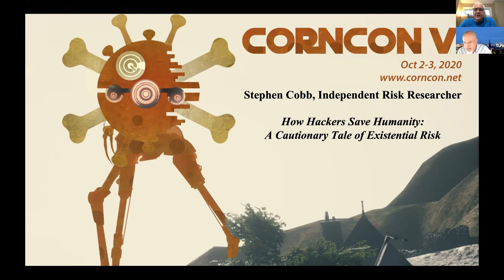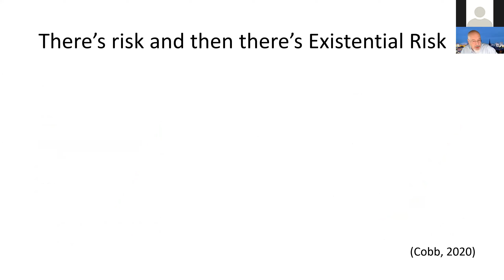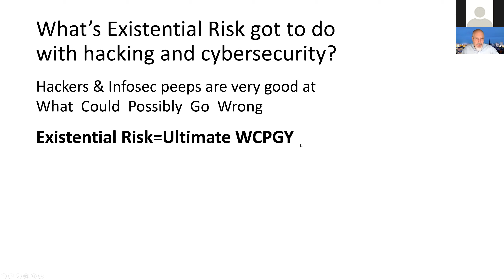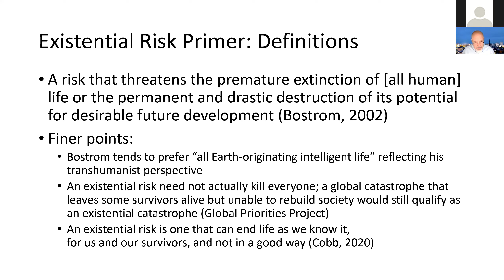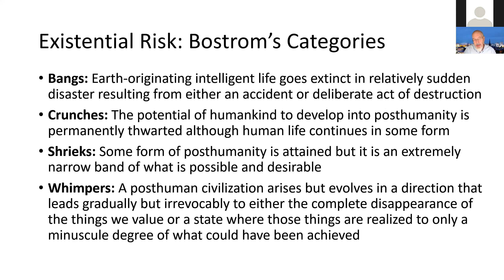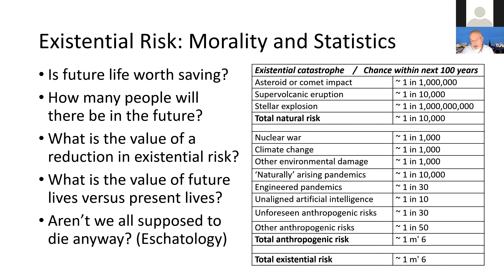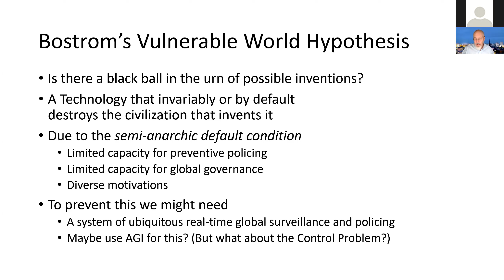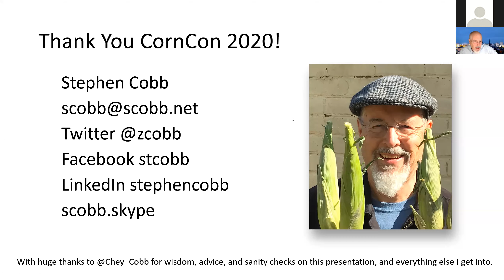CC4: Stephen Cobb on How Hackers Save Humanity: A Cautionary Tale of Existential Risk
Stephen Cobb, Independent Risk Researcher
How Hackers Save Humanity: A Cautionary Tale of Existential Risk

CornCon VI: Return of the Cyber Jedi
CornCon Cybersecurity Conference Oct 3, 2020

Abstract: The COVID-19 pandemic reminds us that there is always a risk that things can very quickly go very wrong for humans, with potentially fatal consequences, at scale. Hackers are arguably more aware of this than their peers and thus better equipped to both predict and prevent so-called existential risks—those that end life for all present and future humans. This talk introduces humans with a hacker mindset to the hot new field of existential risk reduction, laying out key issues in existential risk by way of Bostrom’s concept of black balls—technology that invariably or by default destroys the civilization that invents it (from his Vulnerable World Hypothesis paper). Topics include AI, cybernetics, the value of future life, and the role of malware in human evolution.